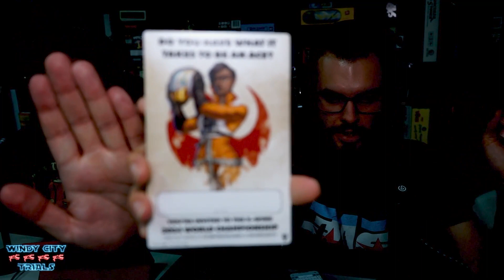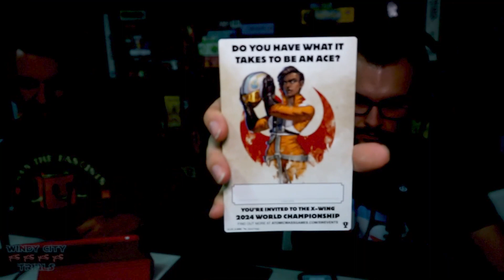Tim Woodbrey Vs John Shannon- The Windy City Trials 2023 Store Championship- Round 1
The Windy City Trials 2023 was a store championship held at Good Games Chicago. This was an official event with a worlds invite.